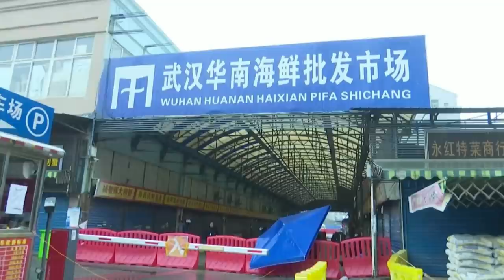Pangolins, secondary infection and the fatality rate: the unanswered COVID-19 questions | ABC News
Despite being in the news all day, every day, there is still so much we don't know about COVID-19. Joe O'Brien takes a look at some of the questions about coronavirus that remain unanswered.